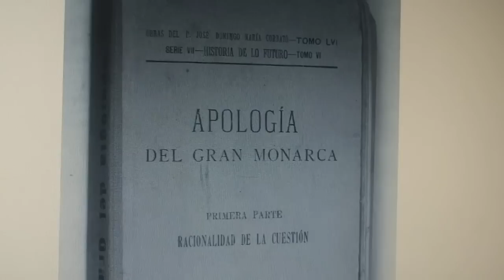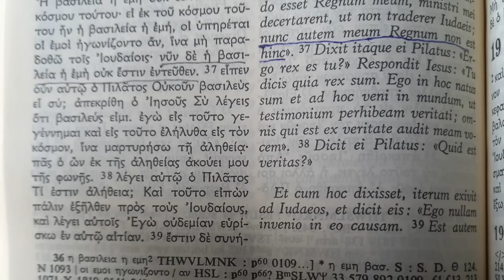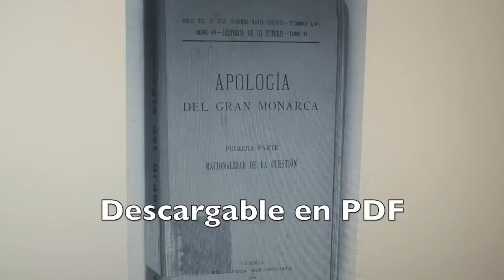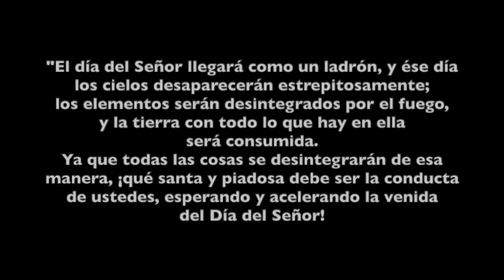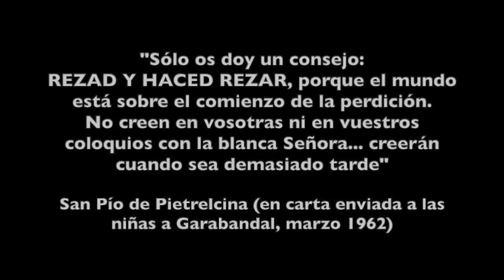EL GRAN MONARCA EN EL APOCALIPSIS Y LA PRESENCIA DE CRISTO EN SU REINO EN LA TIERRA TRAS LA PARUSÍA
Interesantísima la charla con las enseñanzas y datos que nos comparte Rafael Laza, que vuelve a nuestro canal para que podamos seguir disfrutando con él de su búsqueda de la verdad. Y regresa para hablarnos de un tema que a todos nos afecta. Y una reflexión que nos deja para nuestra consideración: si la profecía de Isaias 53 del Siervo Sufriente se cumplió literalmente en la Pasión de Jesucristo, ¿por qué no podrían cumplirse literalmente las palabras proféticas de Isaías 65,17-25 donde nos habla de tierra nueva y cielos nuevos?
Super atractivas las explicaciones de Rafael sobre el Gran Monarca, que a más de uno les va a sorprender. Por cierto, nos invita a profundizar más sobre el tema con la lectura de un libro que recomienda. No te lo pierdas.